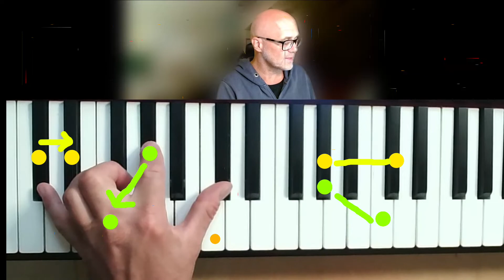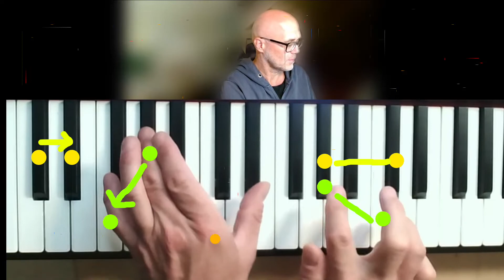Viva la Vida (Coldplay) MINITUTORIAL